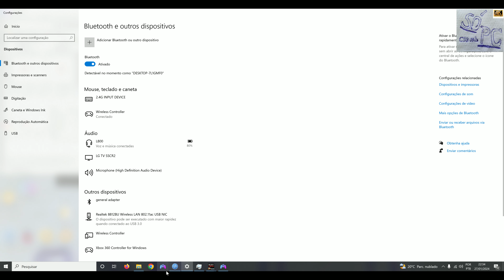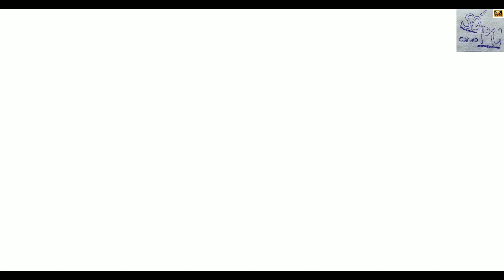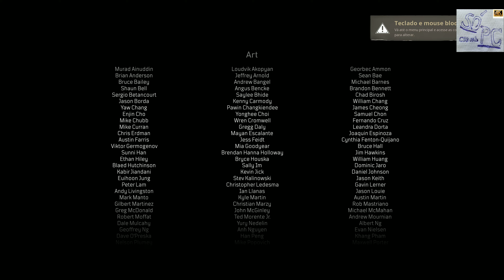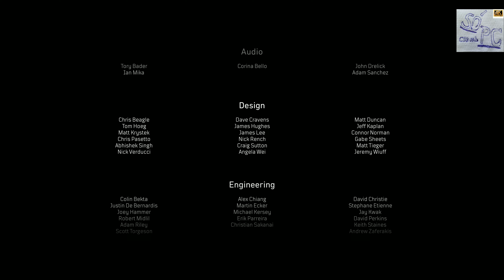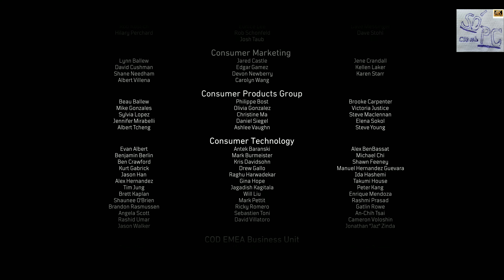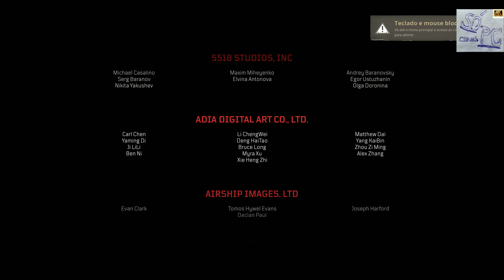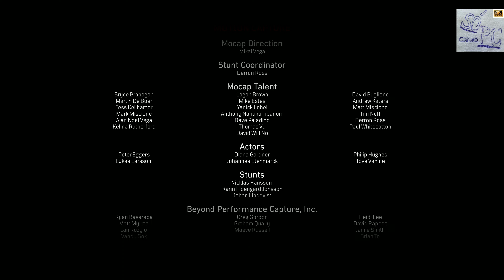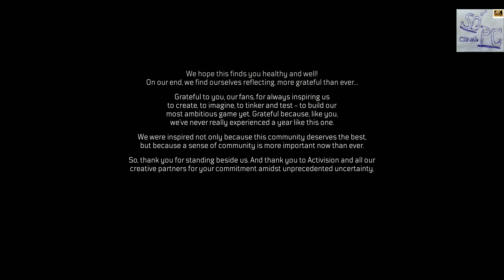Call of Duty Black Ops Cold War - Do Outro Lado - Final - PC Dublado Parte 10